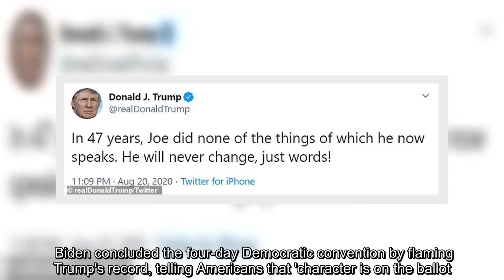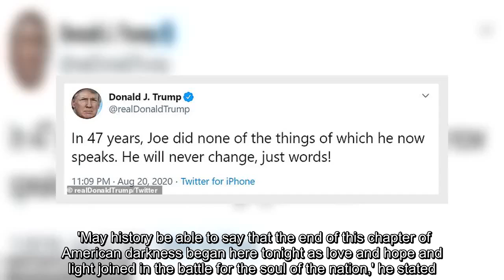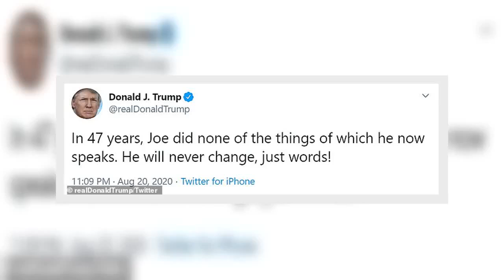Trump calls Biden's speech 'just words' as his rival flames his record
✍ President Donald Trump abandoned his normal all-caps attacks on his rival Joe Biden's mental fitness to say all the Democrat was promising was 'just words.'   'In 47 years, Joe did none of the things of which he now speaks. He will never change, just words!' Trump tweeted as the Democratic nominee closed out his speech. Biden concluded the four-day Democratic convention by flaming Trump's record, telling Americans that 'character is on the ballot.'    'Compassion is on the ballot. Decency, science, democracy. They are all on the ballot,' Biden said.  Biden positioned himself as the candidate who was the side of goodness, empathy, and inclusivity, as he reminded viewers of the livestreamed convention about Trump's words following the racial unrest in Charlottesville in 2017 and his handling of the coronavirus pandemic. 'Here and now, I give you my word: If you entrust me with the presidency, I will draw on the best of us not the worst,' Biden pledged. 'I will be an ally of the light not ...